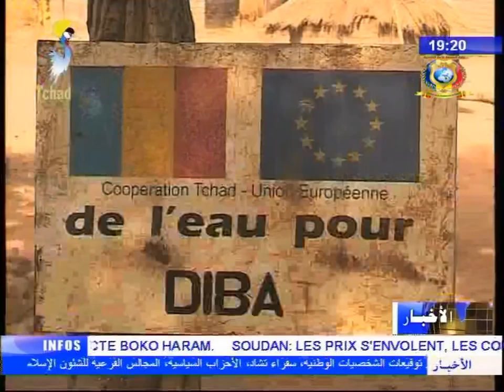المفوضية السامية لشؤون اللاجئين تسجل اللاجئين من دولة إفريقيا الوسطى 19/01/2018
العناوين
1) مجتمع مدني - طاولة مستديرة حول حقوق الأطفال و النساء.
2) طاقة - الضبط عن التوصليلات العشوائية للكهرباء.
3) بيان المجلس الأعلى للإتصال حول تعليق بث إذاعة موندو.
4) برقيات تعذية بمناسبة وفات رئيس المجلس الأعلى للشؤون الإسلامية.
5) شؤون إجتماعية - المفوضية السامية لشؤون اللاجئين تسجل اللاجئين بمدينة موندو.